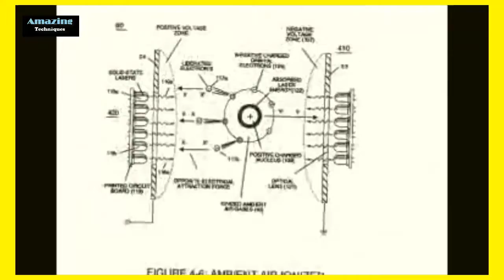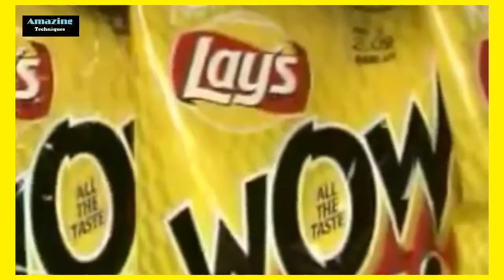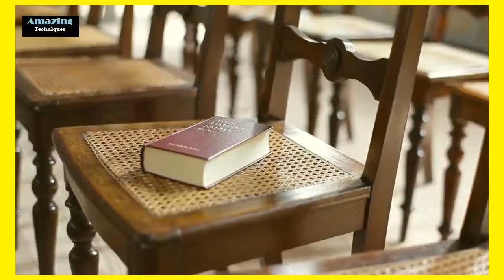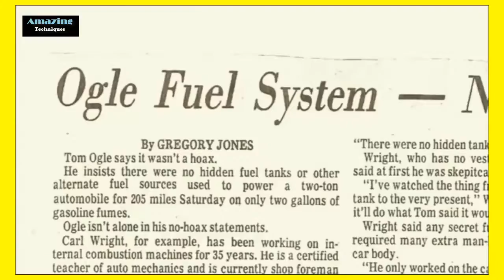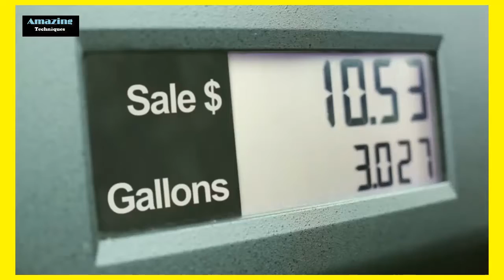Top 10 lost Inventions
10. Water Fuel Cell
9. Cloud Buster
8. Olestra
7. Chronovisor
6. Silphium
5. Flexible Glass
4. Tom Ogle Carburetor
3. Starlite
2. Sloot Digital Coding System
1. Wireless Power Transmission